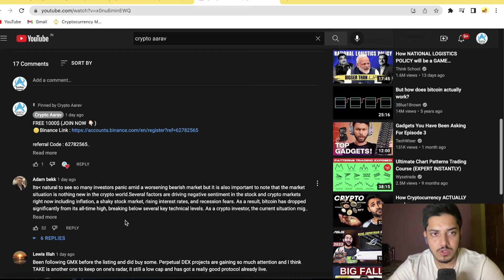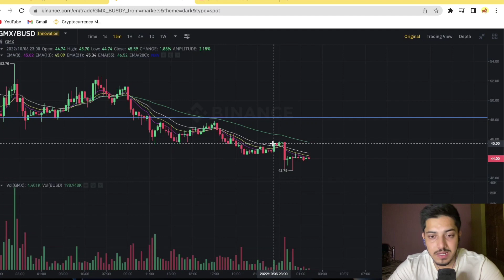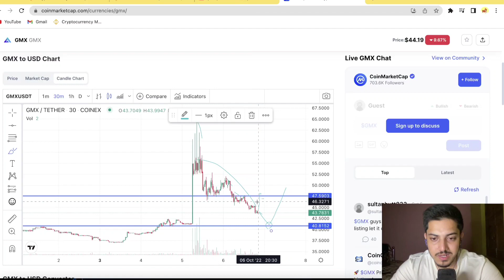GMX PREDICTION 🚀| GMX NEWS TODAY 🤔| GMX PRICE PREDICTION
gmxcoin

factual.